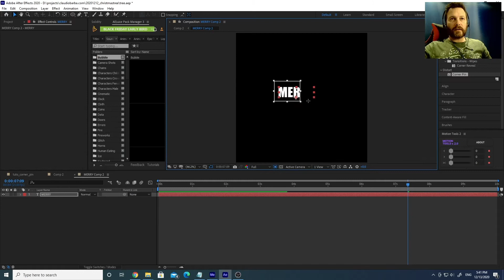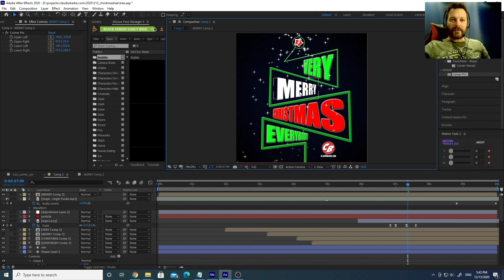Free Text Deform in After Effects with Corner Pins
Let's say we want to deform the pins on the 4 extremities of our text layer.
Well this is not immediate, but anyway very quick.
First you need to precompose the text, use the region of interest and crop the composition to the minimum size needed.
After that you just apply the corner pins effect.